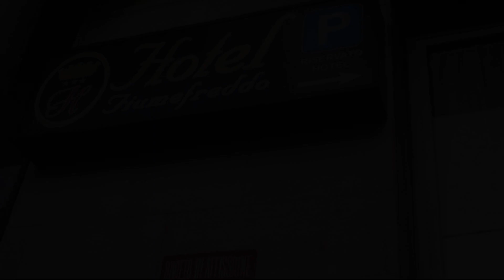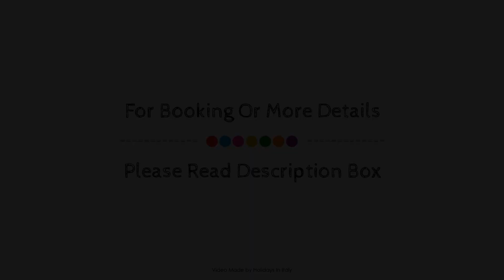Fiumefreddo Hotel, Fiumefreddo di Sicilia, Italy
About Property:
Fiumefreddo Hotel is perfectly located for both business and leisure guests in Fiumefreddo di Sicilia. Both business travelers and tourists can enjoy the hotel's facilities and services. Free Wi-Fi in all rooms, 24-hour front desk, facilities for disabled guests, Wi-Fi in public areas, car park are there for guest's enjoyment. Guestrooms are designed to provide an optimal level of comfort with welcoming decor and some offering convenient amenities like television LCD/plasma screen, internet access – wireless (complimentary), non smoking rooms, air conditioning, heating. The hotel offers various recreational opportunities. A welcoming atmosphere and excellent service are what you can expect during your stay at Fiumefreddo Hotel.
Searching For
1. Fiumefreddo Hotel - Fiumefreddo di Sicilia
2. Fiumefreddo Hotel - Fiumefreddo di Sicilia Virtual Tour
3. Fiumefreddo Hotel - Fiumefreddo di Sicilia Rooms
4. Fiumefreddo Hotel - Fiumefreddo di Sicilia Amenities
5. Fiumefreddo Hotel - Fiumefreddo di Sicilia Videos
6. Fiumefreddo Hotel - Fiumefreddo di Sicilia Offers
7. Fiumefreddo Hotel - Fiumefreddo di Sicilia Deals
Audio Credit:
Track Title: Subway Dreams
Artist: Dan Henig